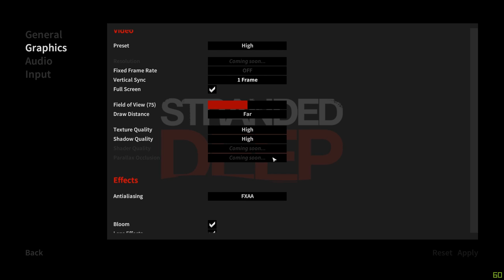Stranded Deep - NEED MORE ROCKS! - Pt 1